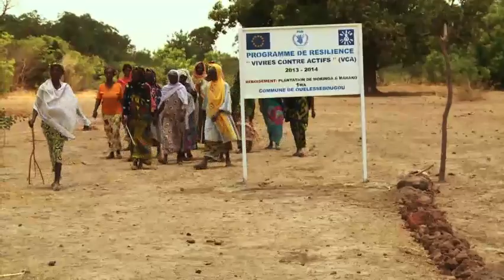European Year for Development 2015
2015 is a special year for development. It is the first ever European Year to deal with the European Union's external action and Europe’s role in the world. For development organizations all over Europe it is an unparalleled opportunity to showcase Europe's commitment to eradicating poverty worldwide and to inspire more Europeans to get engaged and involved in development. 2015 is also the year in which the Millennium Development Goals that the world agreed to reach in 2000, and in which the international community will agree on the future global framework for poverty eradication and sustainable development.